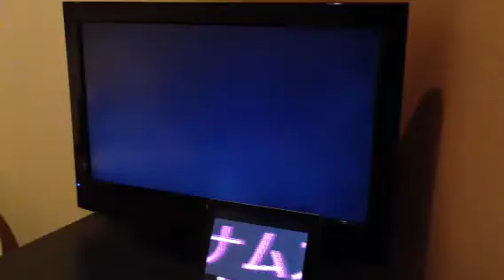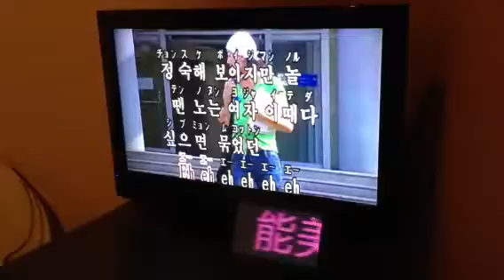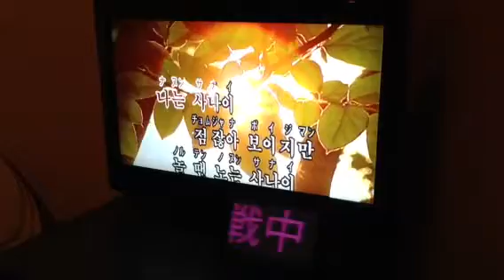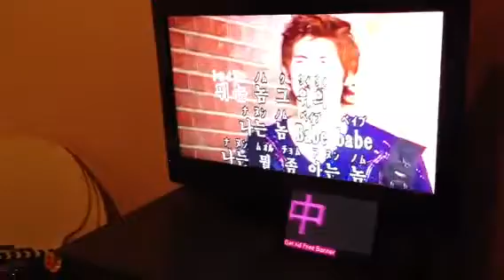[能美P]カンナムスタイル歌って見た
友達とカラオケ行ったので歌いました
完璧です